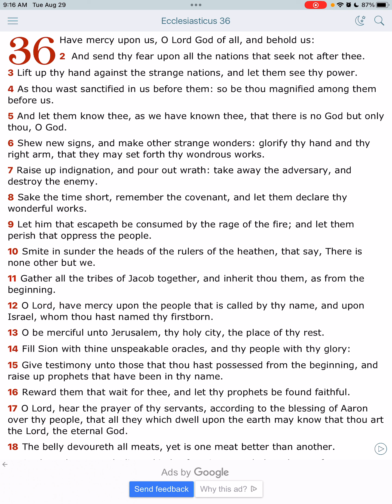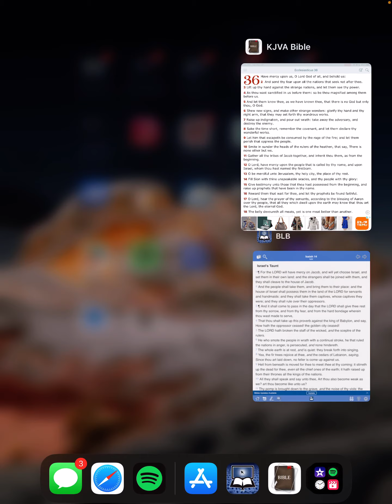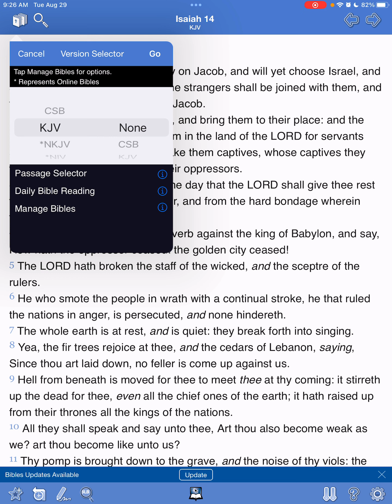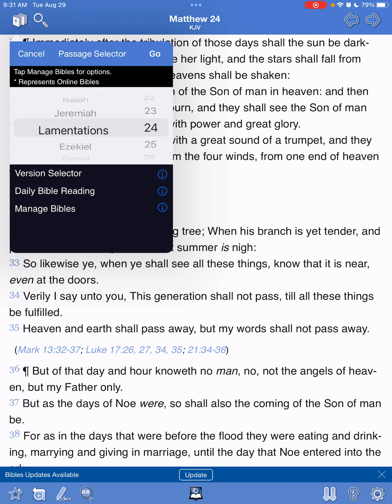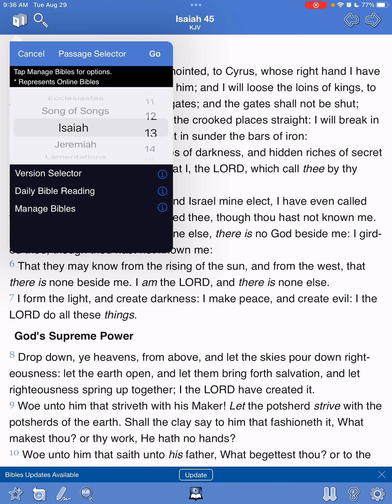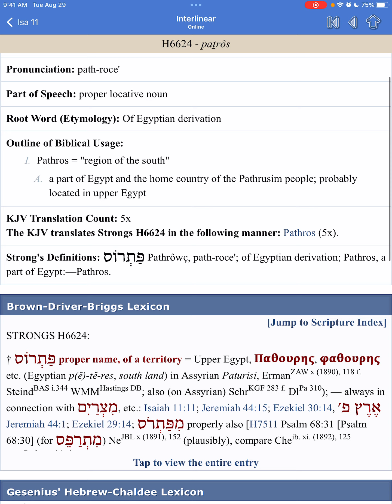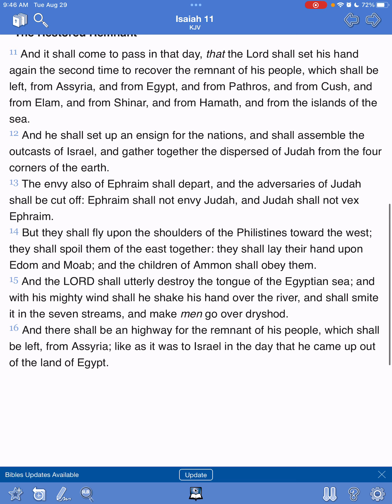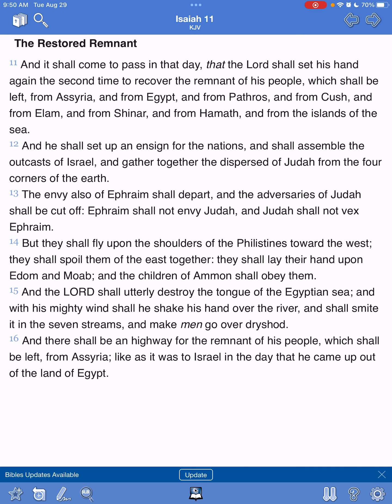Yasharahla (ethnic Israel) shall be gathered as one family